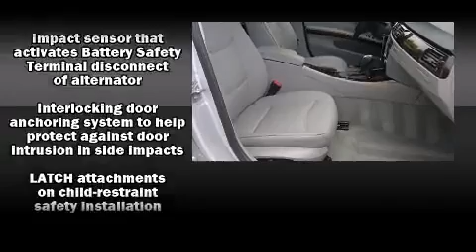2011 BMW 328i in Richmond, VA 23294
Richmond BMW
8710 Broad St.

Outstanding design defines the 2011 BMW 328i. This 4 door, 5 passenger sedan still has fewer than 30,000 miles! Under the hood you'll find a 6 cylinder engine with more than 230 horsepower, and for added security, dynamic Stability Control supplements the drivetrain. Top features include front dual zone air conditioning, 1-touch window functionality, a tachometer, a leather steering wheel, front bucket seats, fully automatic headlights, heated door mirrors, and remote keyless entry. BMW ensures the safety and security of its passengers with equipment such as: dual front impact airbags with occupant sensing airbag, front SIDE impact airbags, traction control, brake assist, anti-whiplash front head restraints, ignition disabling, and 4 wheel disc brakes with ABS. You'll never lose visibility with rain sensing wipers, which activate automatically when the drops start to fall. Our sales staff will help you find the vehicle that you've been searching for. We'd be happy to answer any questions that you may have. Stop by our dealership or give us a call for more information.